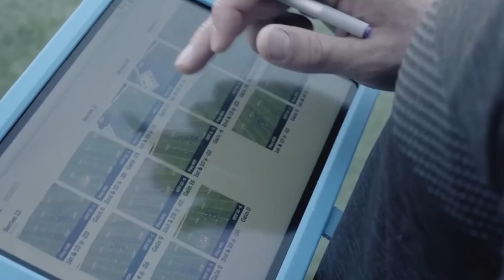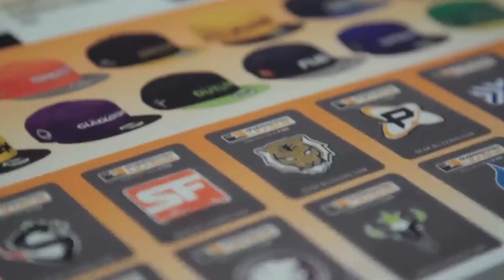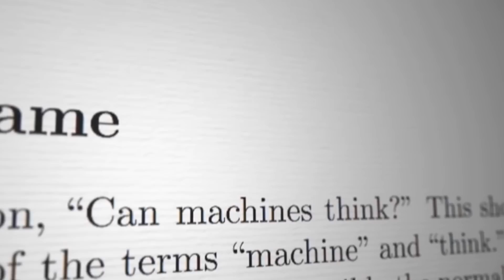Could AI Take Over Esports?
Machine learning, & AI are all the rage right now and it's no surprise they're making their way in to esports. Big team franchises are already using these to test and improve their gamers - but how much further are they really going to go?

We all know that technology is becoming an increasingly important factor in the world and is influencing how we go about our daily lives. Sports is one of the biggest industries to be affected by software and AI which harvest data to collect stats for players as well as the people watching. Esports is no exception. In fact, AI and software even have a bigger influence on Esports than they do in any other type of sporting world. So much so, that there is an argument that AI could effectively take over Esports in the near future.

In this video we will take a look into this argument and how exactly AI is shaping the sports right now and why it is so pivotal to Esports. This can include optimizing player performance, providing key strategies and plans as well as engaging with fans, AI has a huge impact on the Esports world. But it’s also a little bit of a symbiotic relationship, with AI relying on Esports more than you’d think…

Let us know what you make of AI and Esports in the comments below and make sure to like the video, follow us on social media and subscribe to the channel for all this and more interesting content!